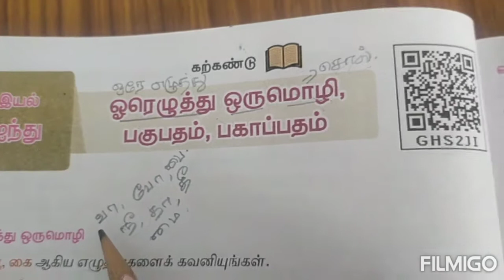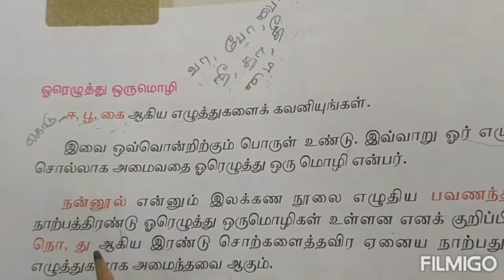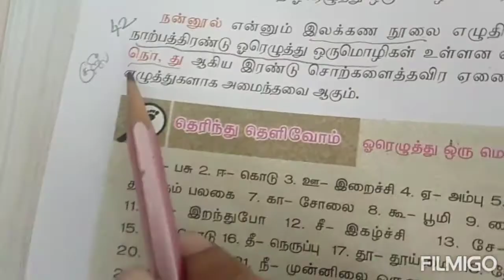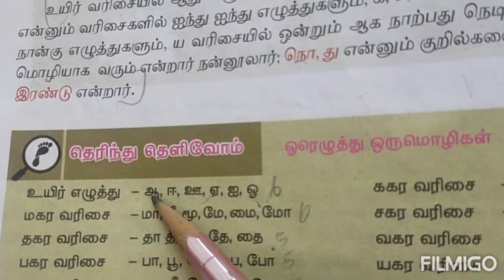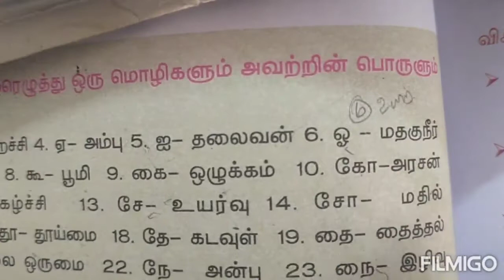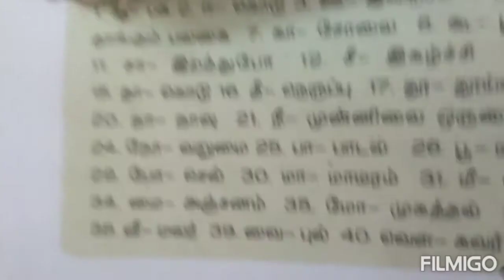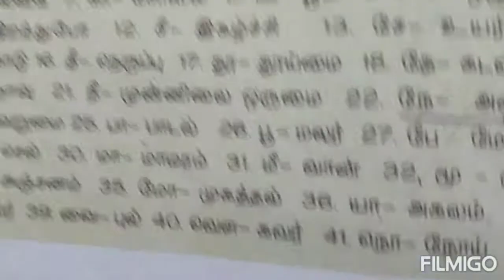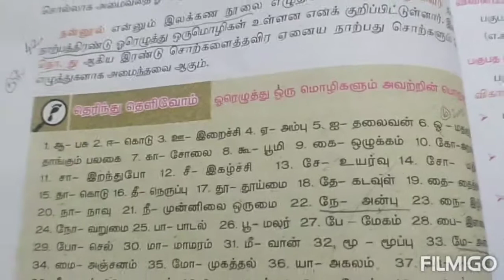ஏழாம் வகுப்பு இயல்-5 கற்கண்டு ஓரெழுத்து ஒருமொழி